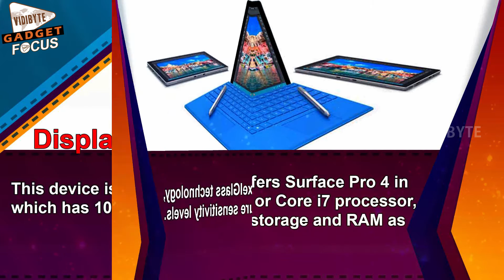Microsoft Surface Pro 4 First Impressions : Exclusive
The Surface Pro 4 is a direct successor to the Pro 3 (duh), meaning it's a fully-fledged laptop replacement, with a beefy and capable processor.